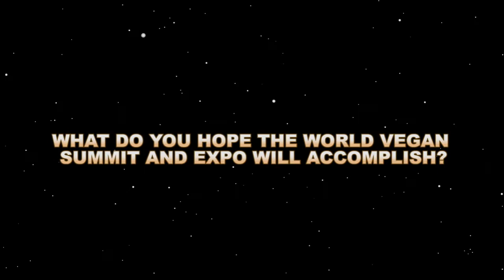World Vegan Summit & Expo - Gary Francione Interview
Professor Gary Francione discusses the importance of veganism and the WORLD VEGAN SUMMIT & EXPO, as well as concepts of abolition, animal welfare, and "humane exploitation", and the compromise of the animal rights movement